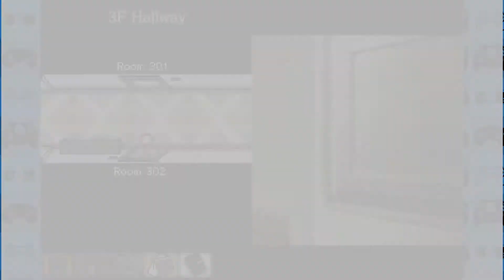FOUND FRANK'S TAPE RECORDER | Last Window: The Secret of Cape West Part 35 | Bottles and Mori play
In this episode of Last Window: The Secret of Cape West, we explore the whole apartment building and find Frank's missing tape recorder!
Last Window: The Secret of Cape West, known in Japan as Last Window: Mayonaka no Yakusoku (ラストウィンドウ 真夜中の約束, lit. "Last Window: Midnight Promise"), is an adventure video game developed by the now-defunct Cing and published by Nintendo for the Nintendo DS handheld game console. It is the sequel to Hotel Dusk: Room 215, starring protagonist Kyle Hyde, and takes place one year after those events.[2] Set in 1980 Los Angeles, the Cape West Apartments to be specific, the story deals with a new mystery in a new location, but it also delves into some unanswered questions from Kyle Hyde's past.[3] Last Window was the last game developed by Cing before the company filed for bankruptcy on March 1, 2010. Unlike its predecessor, it was never released in North America.

MORI